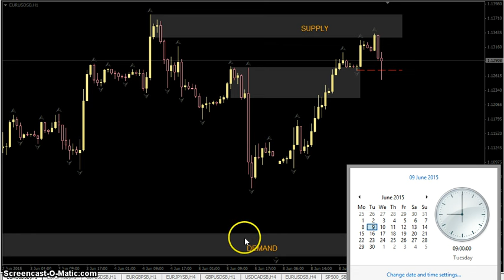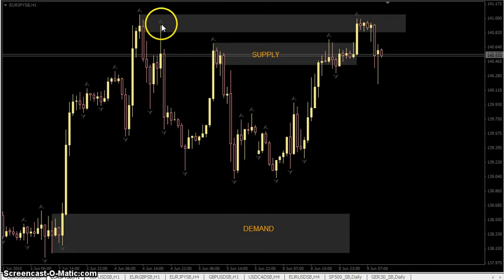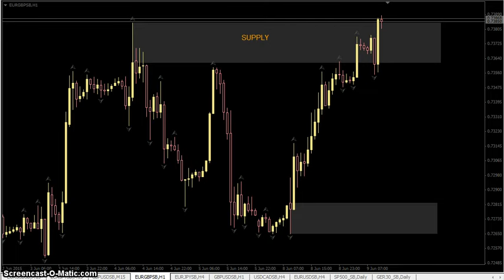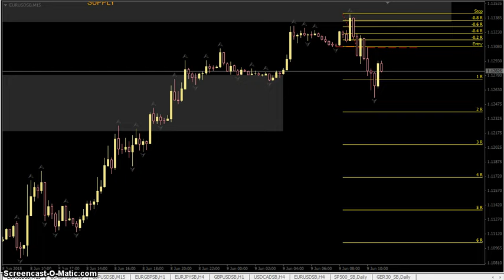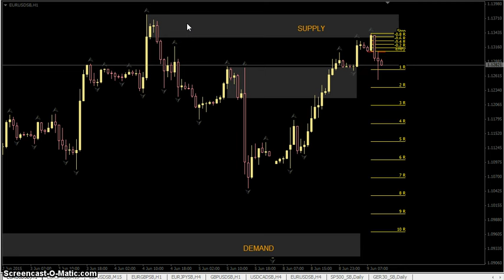090615 Trades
090615 Potential Trades